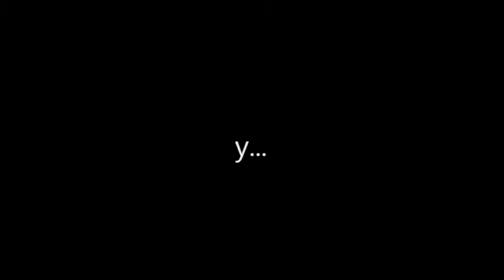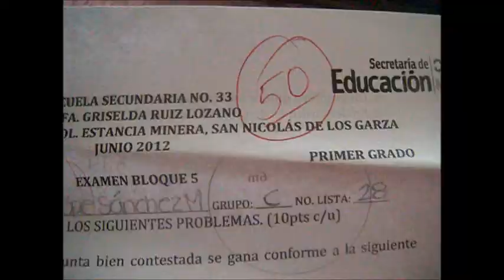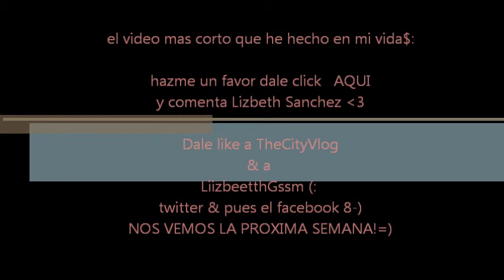tienes un cerebro, USALO es gratis!(:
no me extendi mucho, solo di algunas opiniones y conte algunas de mis desgracias jejem.  pasenlos(: